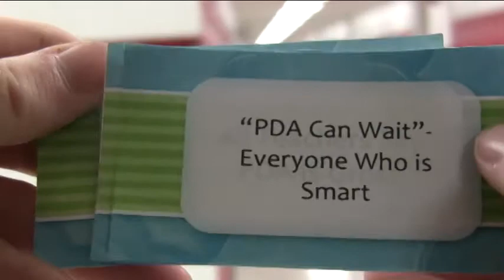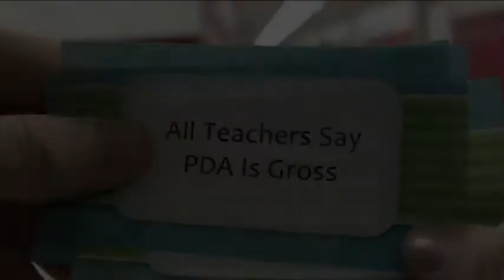3rd hour pda psa